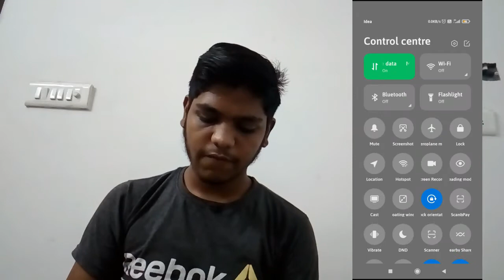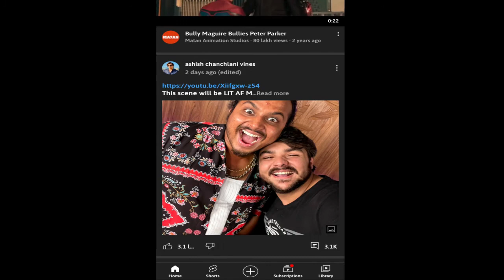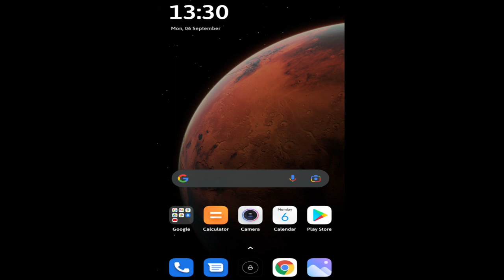What Is Focus Mode ?? | MazeCatcher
Source ►
Game ► Clash Of Clans